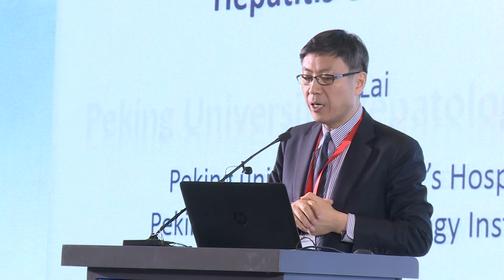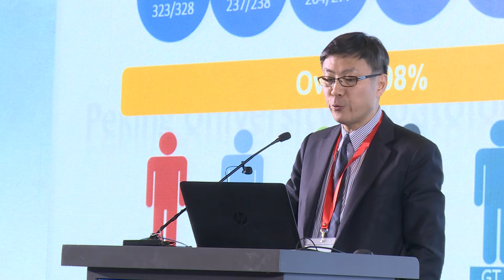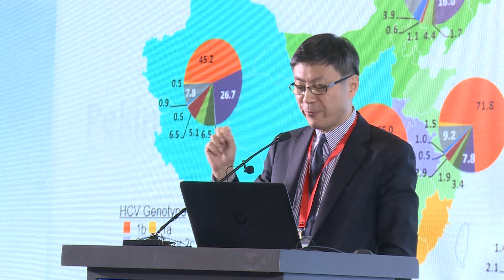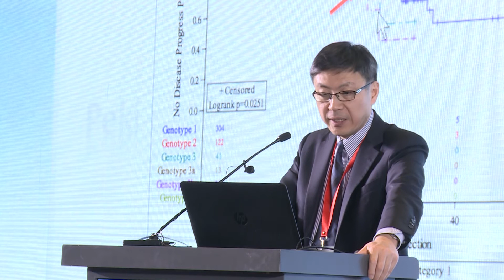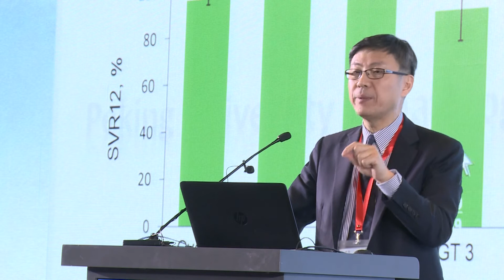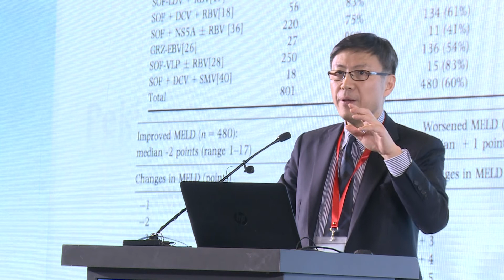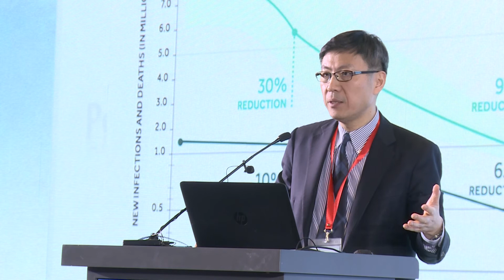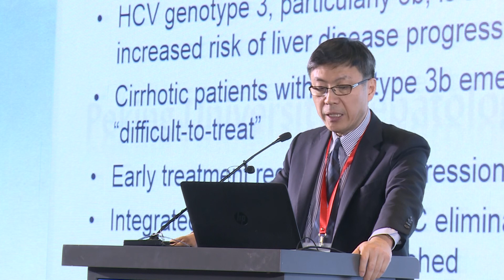APASL STC 2018 Beijing: Dr. Lai Wei "Management of difficult-to-treat patients in DAA era"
APASL STC 2018 Beijing: Lai Wei "Management of difficult-to-treat patients in DAA era"